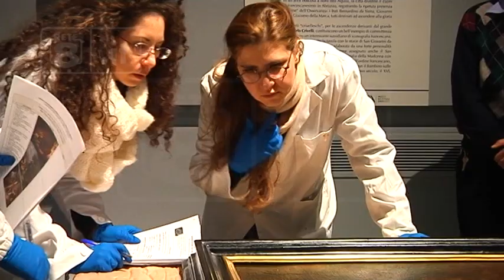L’Aquila - 30 opere per la mostra “Natura e Spiritualità”